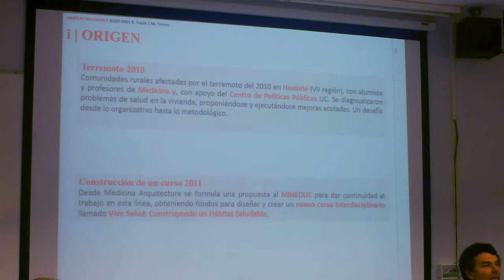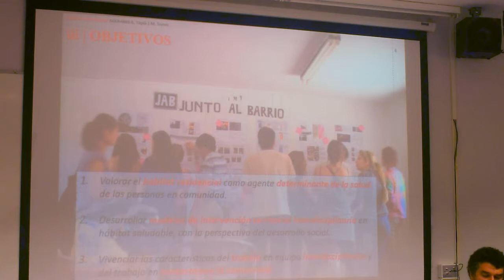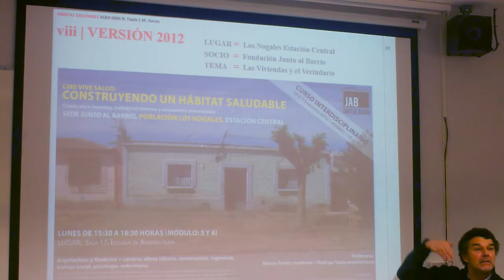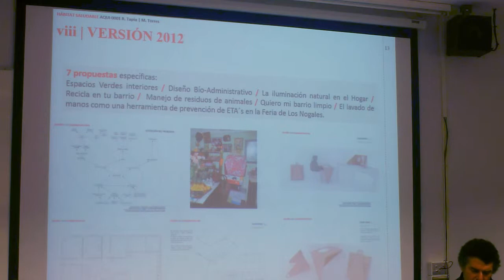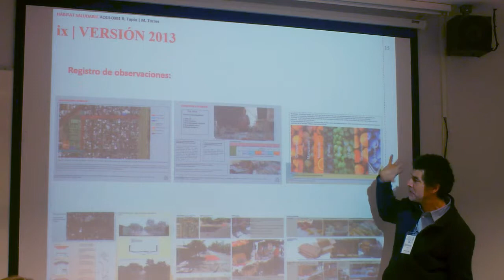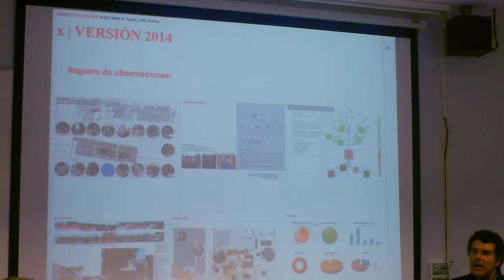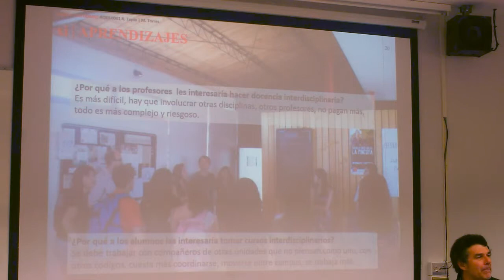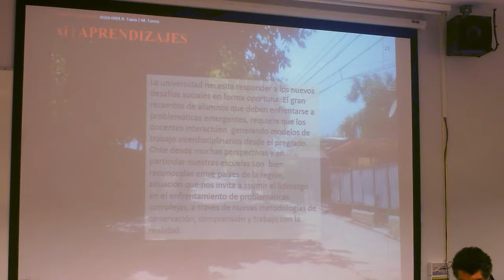Interdisciplina - Rodrigo Tapia (Arquitectura)